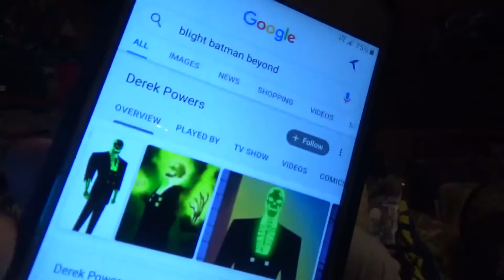Blight Like Skin For The Blight??? (Fan Submitted)